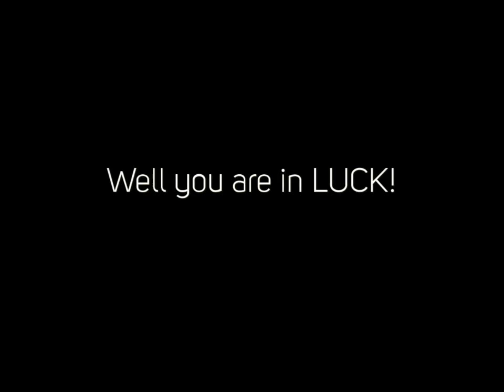Cockroach Treatment Nashua Nh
We are the premiere pest control service in New Hampshire. Servicing all of southerly nh there is no problem we could not repair. From Bed Vermin to silverfish we cant eradicate all types of parasites and insects making your residence a much safer place to live.

We are the go to unexpected emergency pest control and insect extermination company in southerly NH and will certainly have your circumstance under control in no time. You could quit stressing and call today for a cost-free estimate.